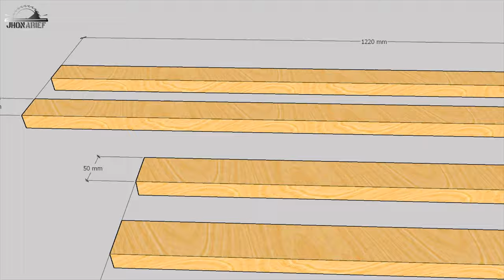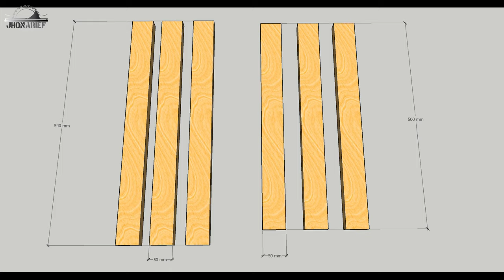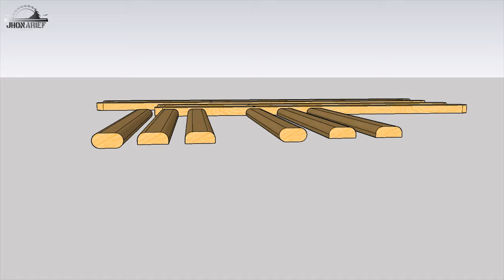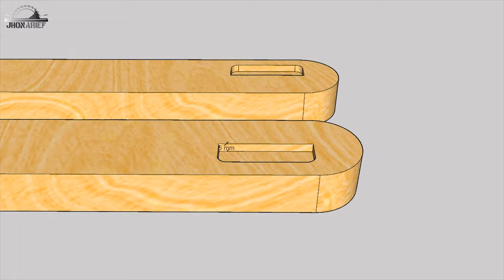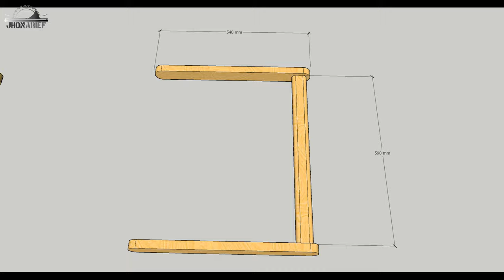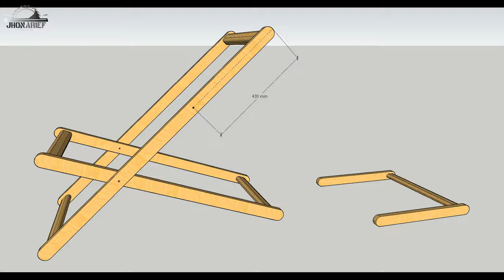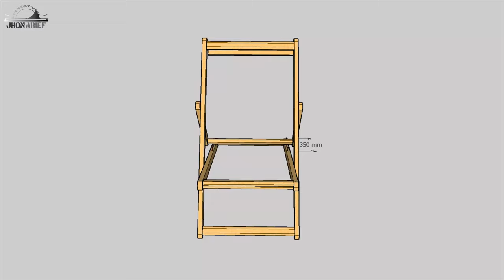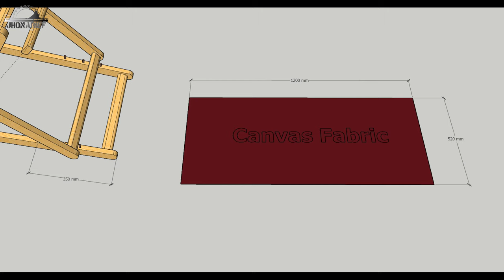DIY SLING CHAIR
Today I made a Sling Chair With a Simple design and easy to build,
this sling chair is for champ cair, fishing chair it's so relaxing